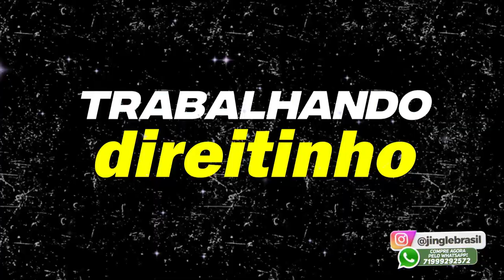Jingle Eleitoral Prefeito 2024